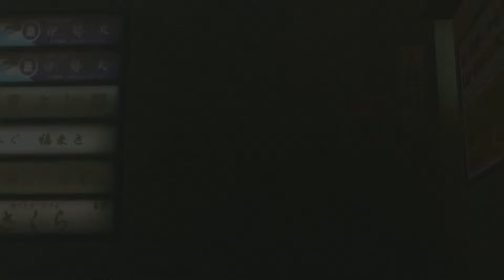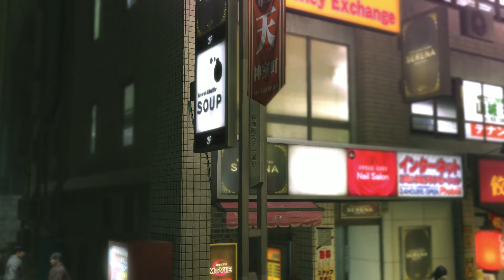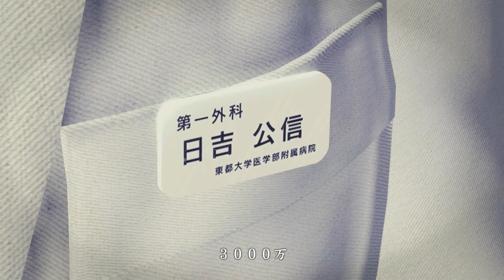ここから伝説が始まった！観るストーリー感動フルムービー【龍が如く極】３ネタバレあり！